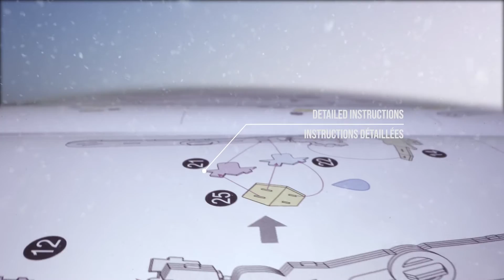4D Model Kit Star Wars AT-AT, AT-ST, Snowspeeder Set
4D Model Kits introduces you the official Star Wars ATAT Walker Set. Made of 100% Precision Paper, this model kit consists of 499 pcs.  Each model is an exact replica, and takes 3-4 hours to assemble. Glue required for final assembly.

AT-AT - 2.60" x 5.35" x 16.61 inches
AT-ST - 2.32" x 3.19" 13.1 inches
Snowspeeder - 4.72" x 4.69" x 8.3 inches